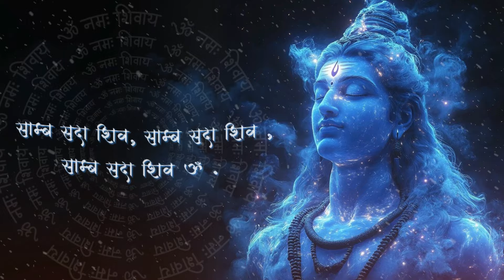Samb Sada Shiv Jaap | साम्ब सदा शिव महामंत्र | Sambh Sada Shiv mantra | Premanand ji Maharaj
Sambh Sada Shiv Jaap | साम्ब सदा शिव महामंत्र | Samb Sada Shiv mantra | Premanand ji Maharaj
शिवोमय - Only Saamb Sadashiv naam jaap
Samb sada shiv
Samb sada shiv jaap
Samb sada shiv shambhu
Samb sada shiv premanand ji maharaj
Samb sada shiv shankar lyrics
Samb sada shiv naam jap
Samb sada shiv stuti
Samb sada shiv meaning in hindi
Samb sada shiv jaap ke fayde
Samb sadashiv meaning
Samb sadashiv ka matlab
सम्बसदाशिव
सांब सदाशिव
samba sadashiva samba sadashiva
samba sada shiva shambho shankara
samba sada shiva song
samba sadashiva shambho shankara lyrics
sambar sadam
samba sada siva song

samb sada shiv
samb sada shiv mantra
samb sadashiv jaap ke fayde
samb sada shiv jaap 108 times

Any reproduction or illegal distribution of the content in any form will result in immediate action against the person or Youtube channel.